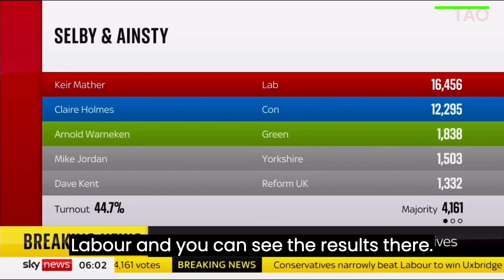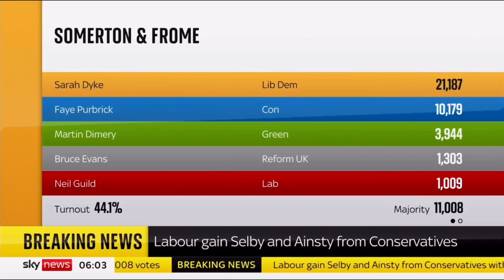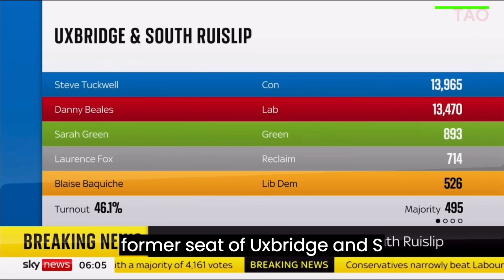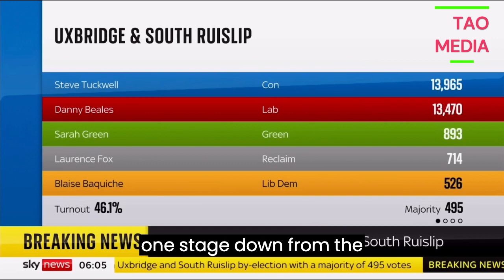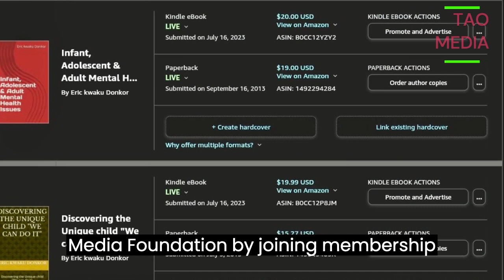LABOUR GAIN SELBY & AINSTY FROM CONSERVATIVE: KEIR CRASHING RISHI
LABOUR GAIN SELBY & AINSTY FROM CONSERVATIVE: KEIR CRASHING RISH